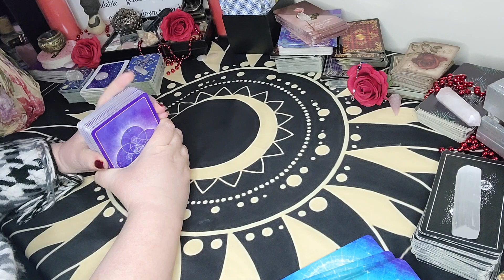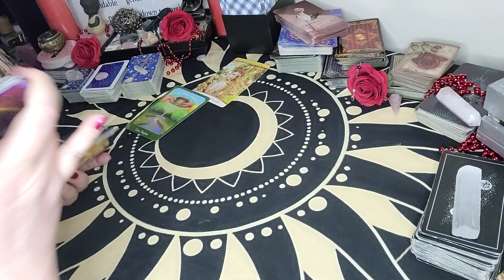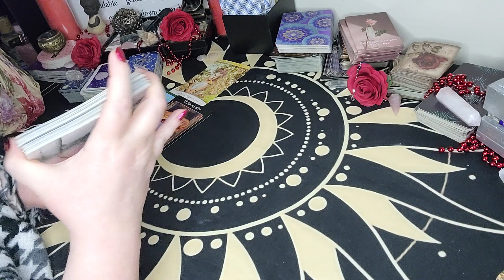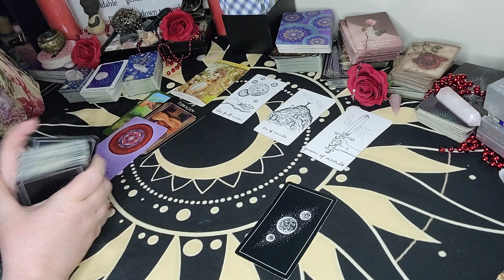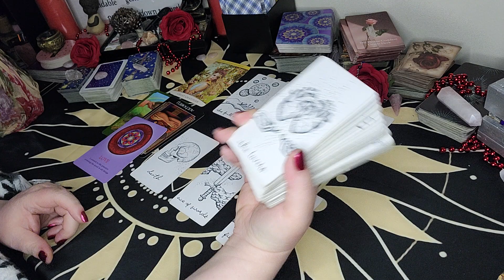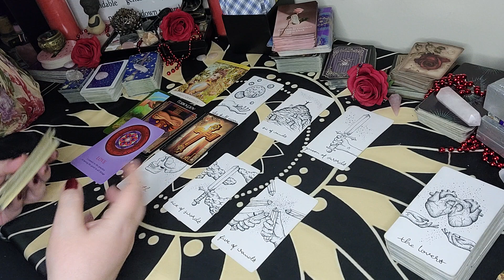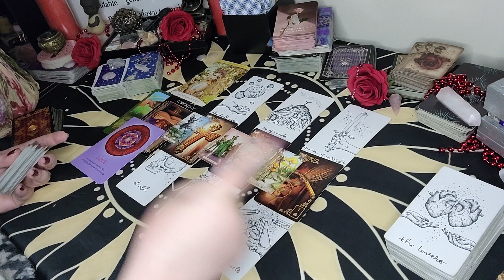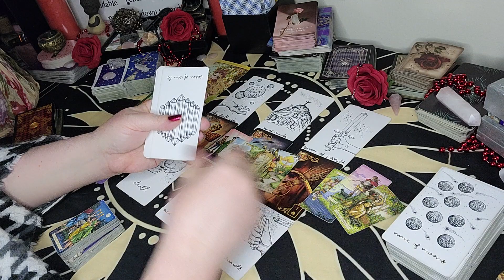Scorpio Tarot - This Is The Reason This Is Happening | Weekend April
Sun/Moon/Rising/Venus/Jupiter
This means: